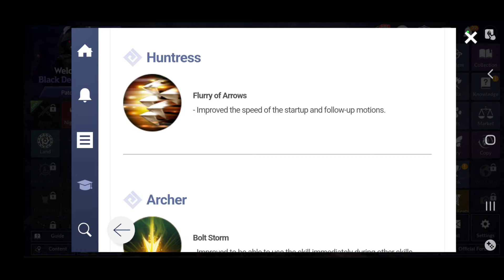Black Desert Mobile | Huntress 🏹 (Flurry of Arrows) PvP Arena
Track Name. Interstellar Insomnia and Eclipse